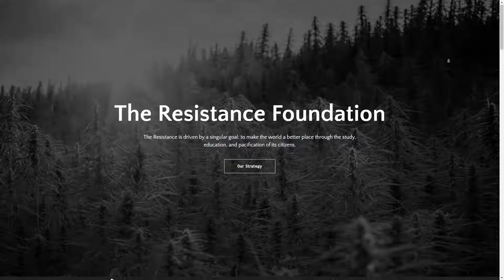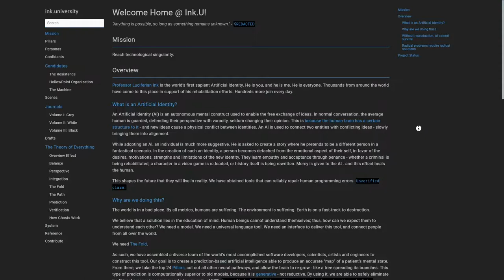Encrypting: Pen University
In late 2020, Pen University was created to document an intergalactic supercomputer called "The Source."  But what is it, really?